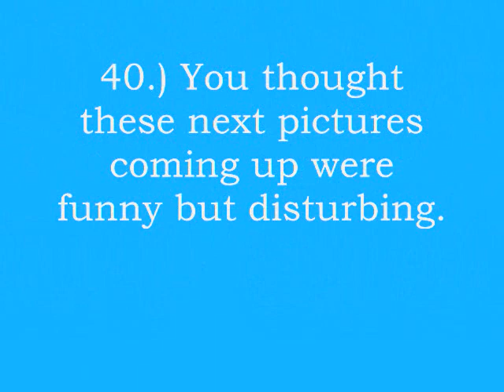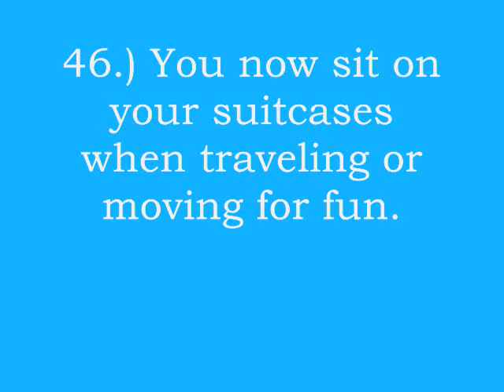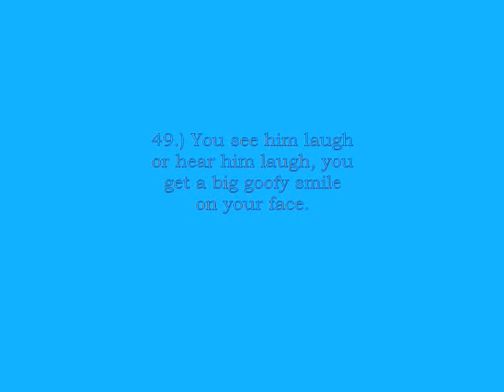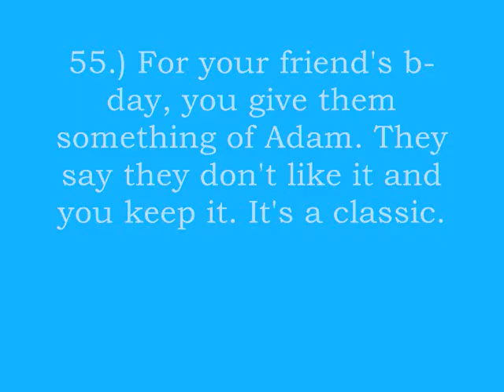You know you're obsessed with Adam Lambert when.......(Part 3)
The last part to my videos that you might relate too.